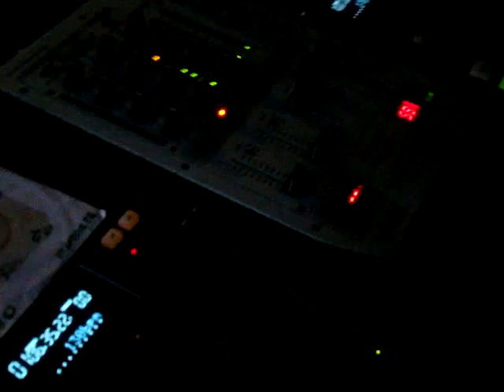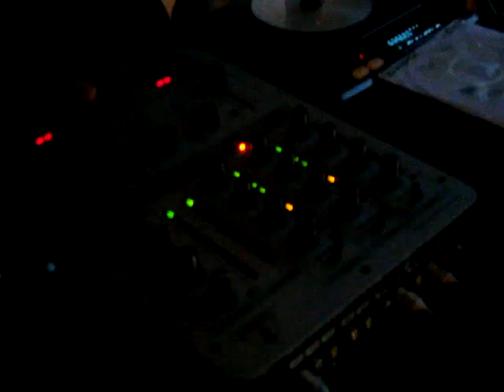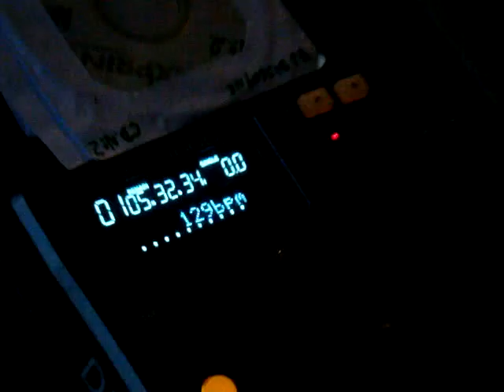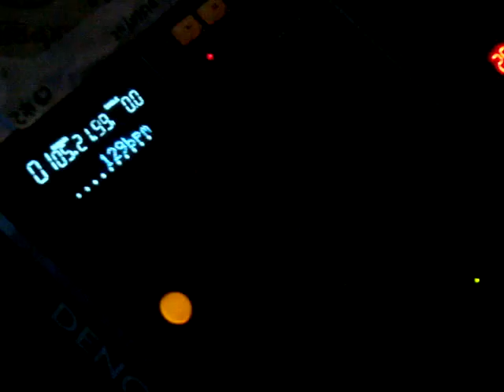Curso de DJs